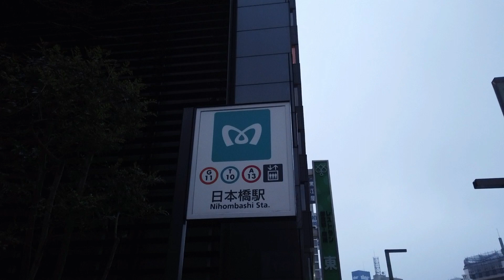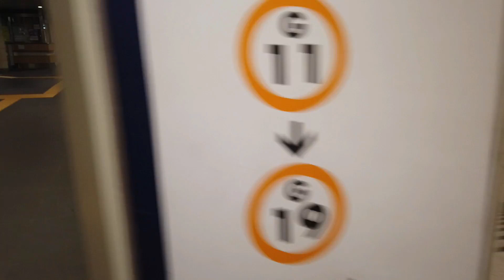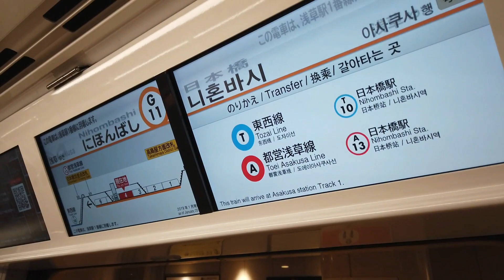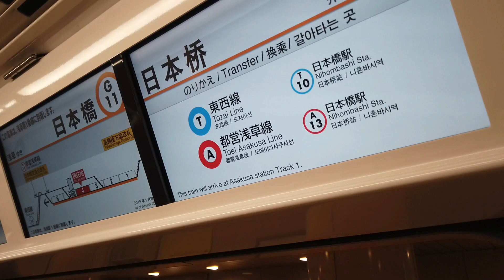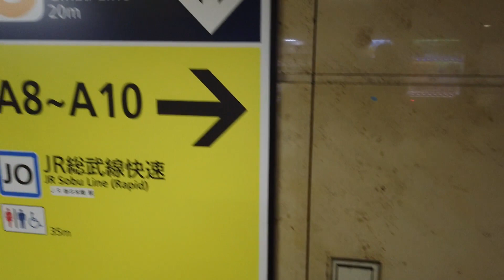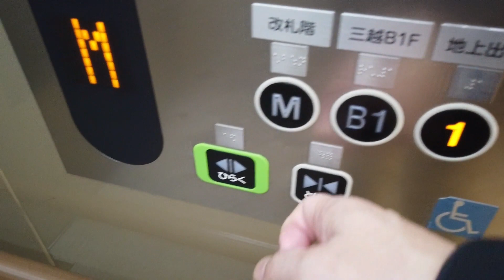日本橋駅から 3X エスカレータ― 1X エレベーター 三越駅へ 東京メトロ 銀座線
東京メトロ銀座線の日本橋駅から三越前駅へ向かいエスカレータ―とエレベーターを撮影しました